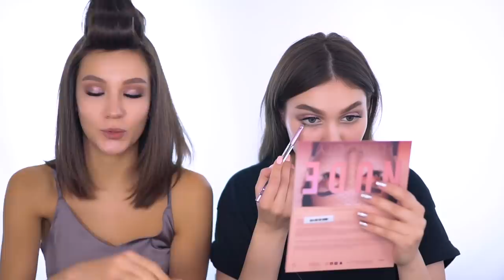Повторяем Азиатский Вирусный Макияж / Asian Viral Makeup с KoffkaTheCat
Сегодня с Викой мы повторим Азиатский макияж ,который распространился вирусом по интернету . Девушки делают новый тонкий нос , рисуют большие глаза и меняют форму лица это все - Asian Viral Makeup